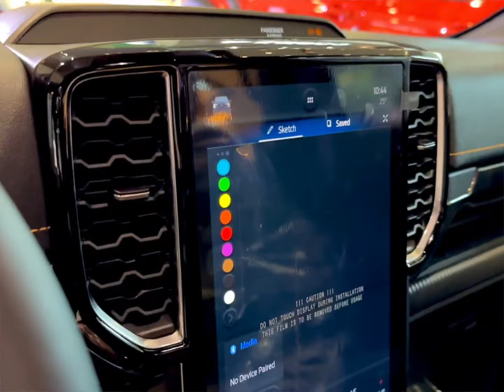Ford Ranger 2024 India review| walkaround india 2024 launch, price in india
In this video we are going to talk about Ford Ranger Raptor 2024 India , launch date vairants, price, review, walkaround, interior, official video

This video is not to offend anyone, please ignore any such things I say in a video.
This video is only for fun purpose